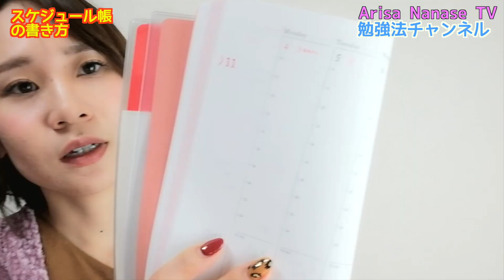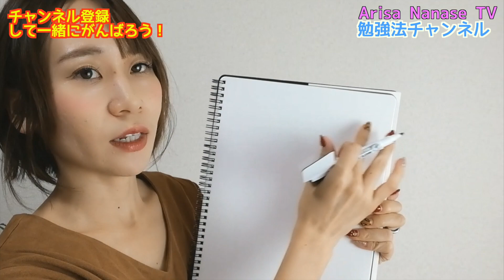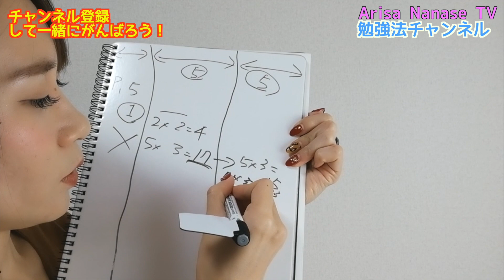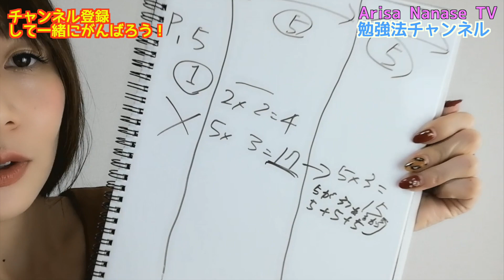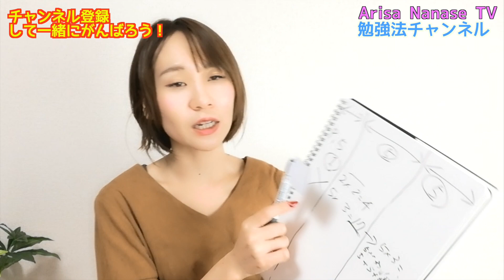１日１０時間勉強するために私がしていた「誰でもできる【とある方法】」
中学と高校生の夏休みにしてました。10時間、スケジュール帳に時間単位でかいてみると意外ととれますよー！
社会人の方も休みの日ならできると思います。
でも、集中力や効率の方が今は大事だと思います。

初TOEICは555点→独学のみで最終的に900点越えを達成！
勉強って本当はとっても楽しいんです。
でもそれは効果が出ないとモチベーションもアップしない。
そこで私は英語の「勉強法」をテーマに動画を投稿しています。
１人でも多くの人が英語や勉強がきっかけで人生変わったと言ってもらえると嬉しいです。

自分の経験も元になっていますが、より正当性を出すために
・80冊以上の本から得た知識
・コーチングやTOEIC満点者との研修
・３ヶ月で150点スコアアップさせた指導経験
をもとに動画でアウトプットしていきます。

①英語が話せるようになりたい
②何をやればいいのかわからない、行き詰まっている
③勉強や仕事のモチベーションを上げたい
④人生変えてワンランク上の自分になりたい

私が結局続けてるオンライン英会話
「ネイティブキャンプ」